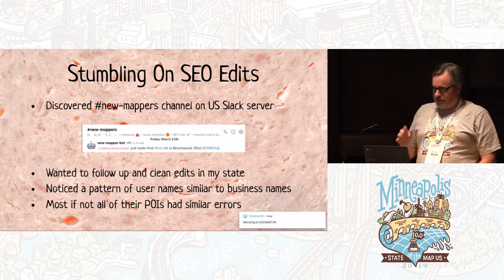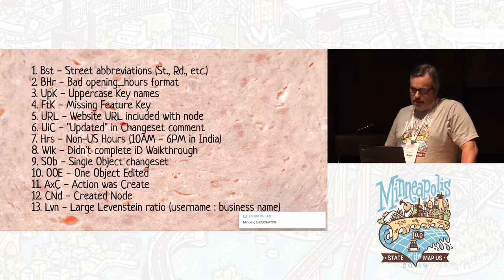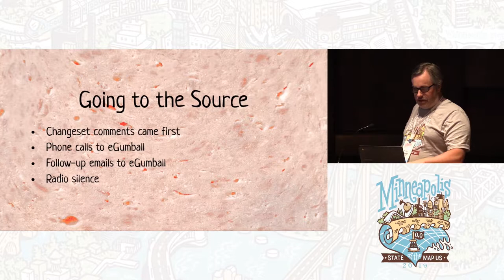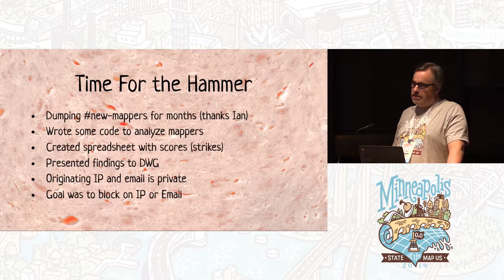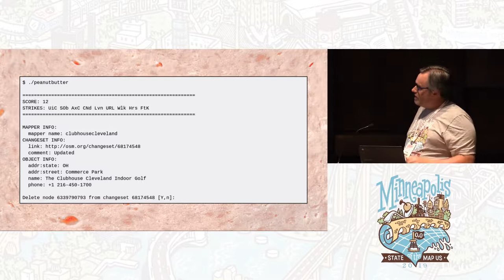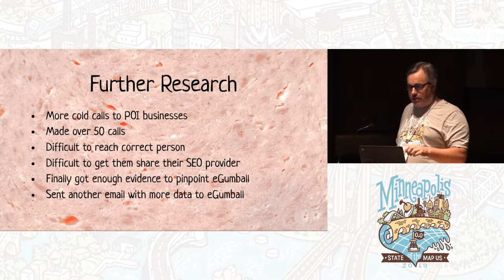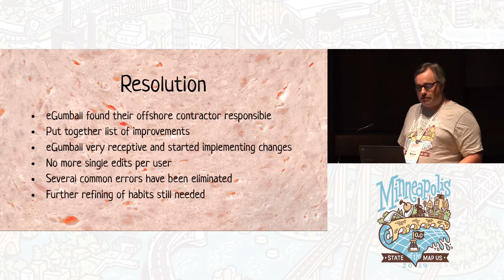Tracking Down SEO Contributers - Bryce Jasmer